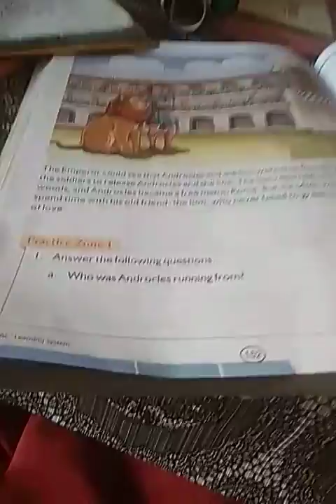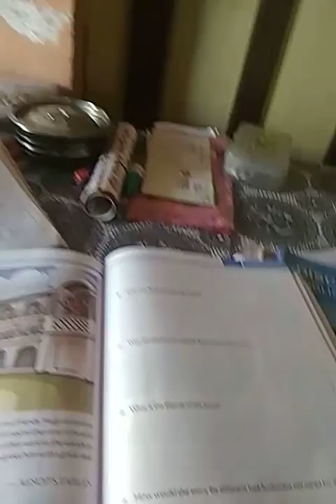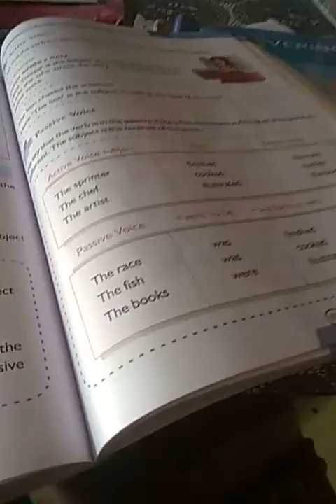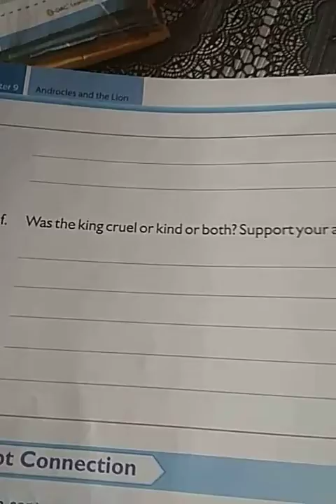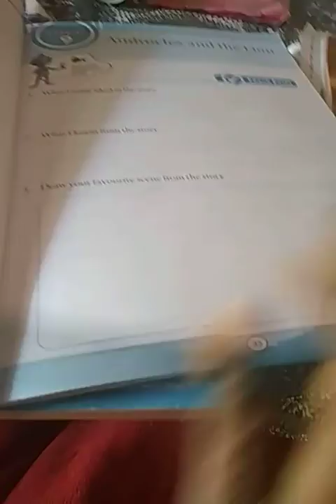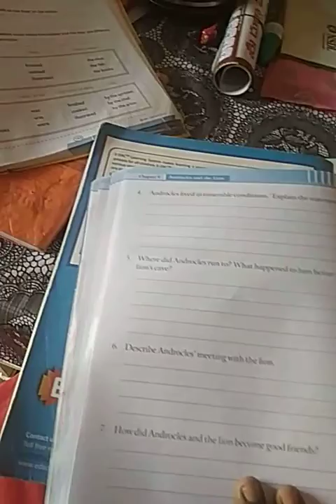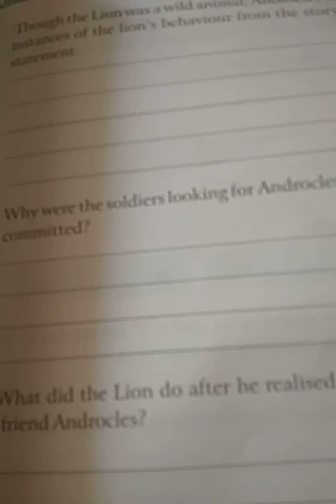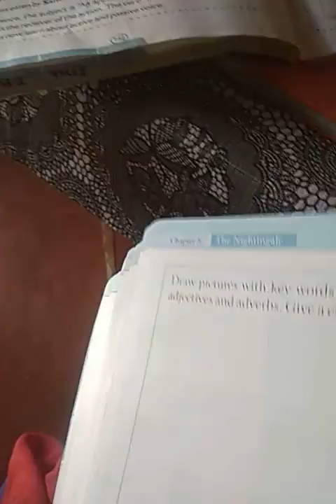class 5 English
text book